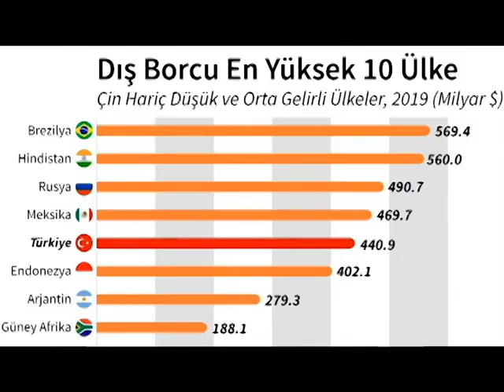Umut TV - Halkın gündemi Türkiye 29.08.2021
Bu haftalık Türkiye gündemi programımızda son günlerde ekonomi hakkında gündeme gelen çelişkili ifadeleri konuşacağız. Bir tarafta Cumhurbaşkanı Erdoğan Türkiye ekonomisinin ”şahlanışa“ geçtiğini iddia ederken diğer yanda son günlerde yeni açlık ve yoksulluk sınırları açıklandı. Peki Türkiye ekonomisi gerçekten ne durumda, faşist AKP'nin iddiaları gerçekleri ne kadar yansıtıyor ve sorunların çözümü nasıl mümkün olabilir, hepsi ve daha fazlası bültenmizde olacak...

Umut TV'yi izleyelim, izlettirelim!